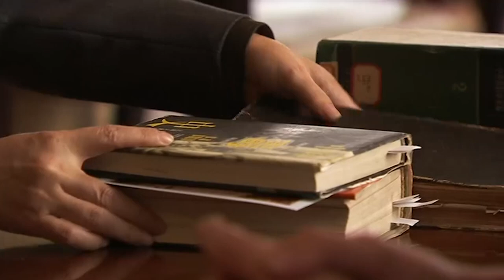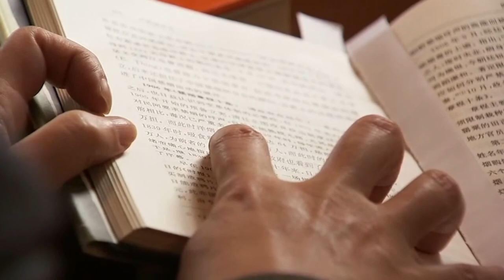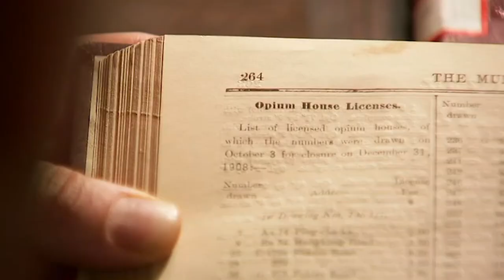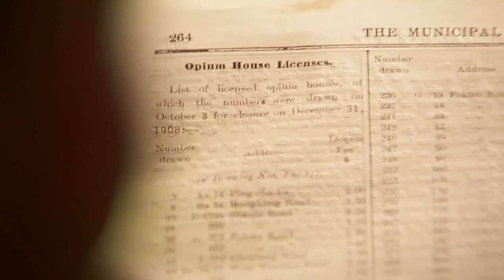Matthew Pinsent Traces His Shanghai Roots | Who Do You Think You Are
Olympic rowing champion Matthew Pinsent knows that his parents' families were greatly affected by WWI; two of his grandfather's brothers were killed, as well as his grandmother's only brother. In China, he discovers his maternal great-grandfather's connection with a trading company. Back in the UK, he finds a link to influential aristocrats, and is able to trace his maternal line back to some of the biggest characters in British history.